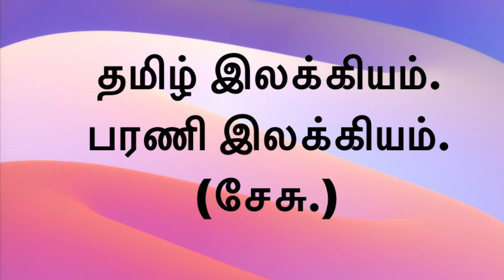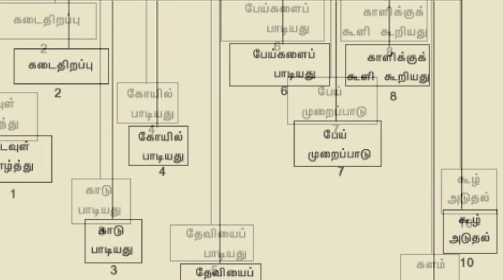TAMIL LITERATURE. BHARANI LITERATURES.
தமிழ் இலக்கியத்தொடரில், பரணி இலக்கியங்கள் பற்றி.